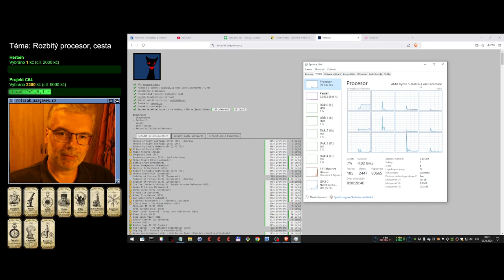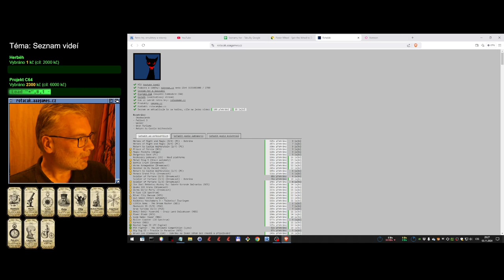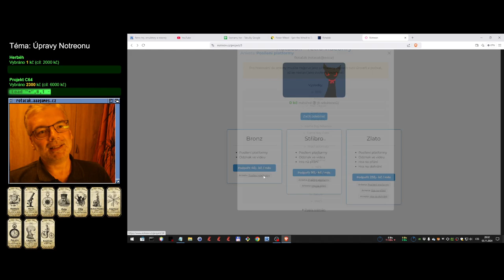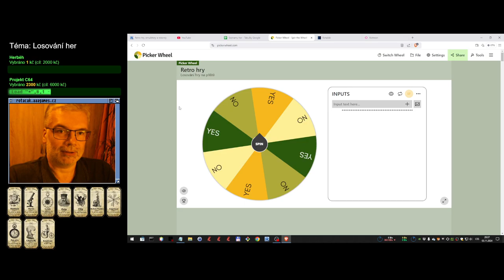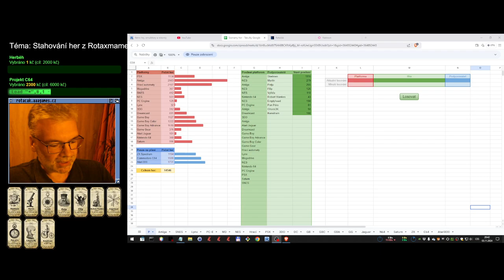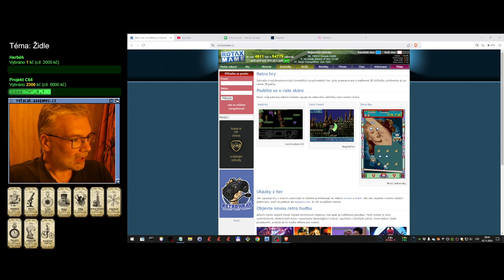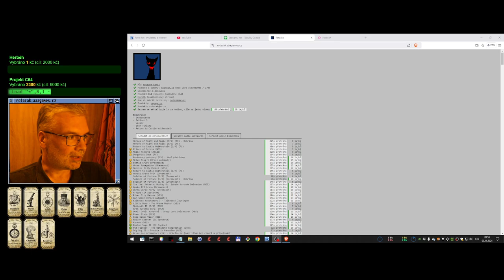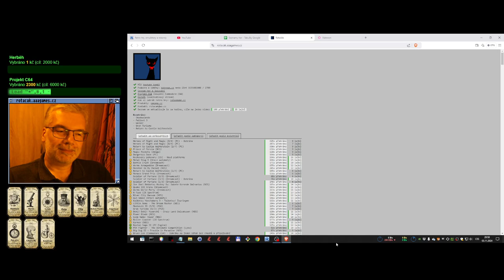Rozhovory pohovory (16) - Po přestávce